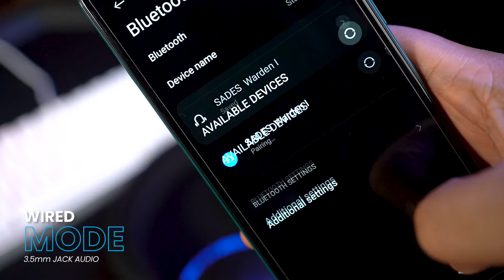Sades Warden Ⅰ Wireless Gaming Headset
Sades Warden Ⅰ Wireless Gaming Headset gets rid of the annoyance of cable, delivering high quality and low latency audios anytime and anywhere with great convenience and portability.